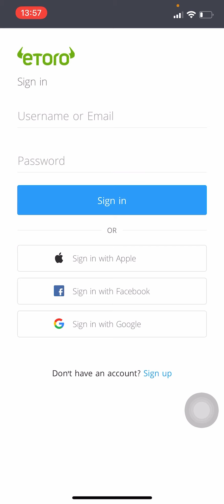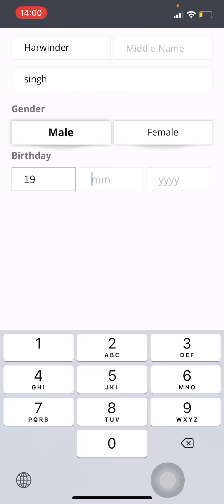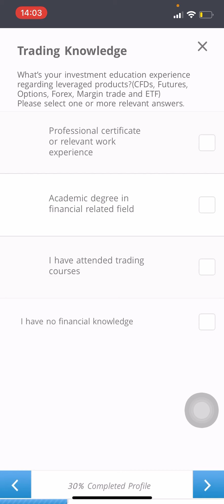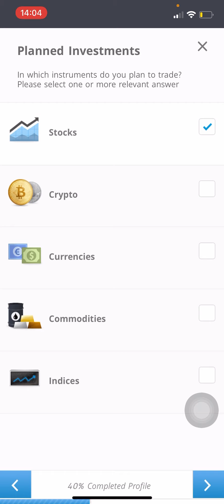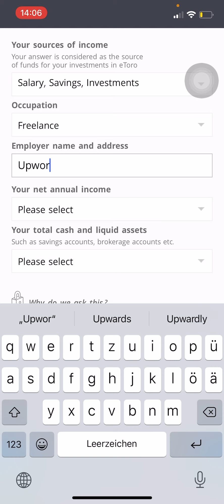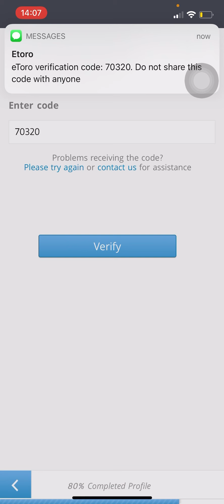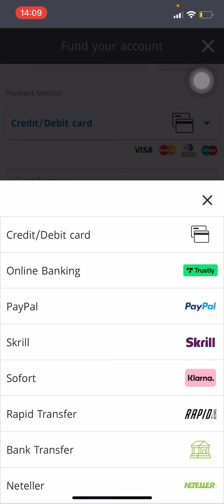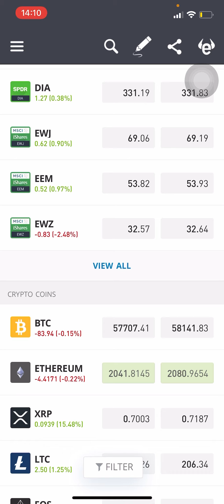Trading For Beginners - How To Open Account On Etoro ! Investing In Punjabi!